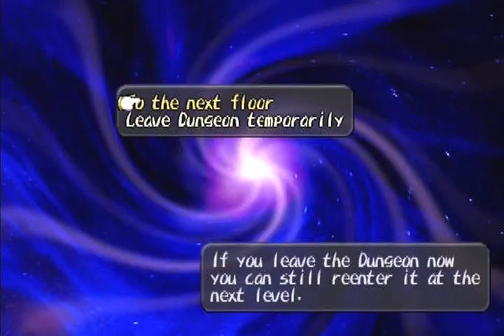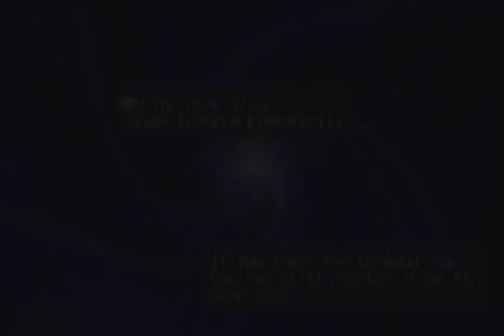Let's Play Dark Cloud Part 55 - I Suck At This Game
I just suck, that's all there is to it.